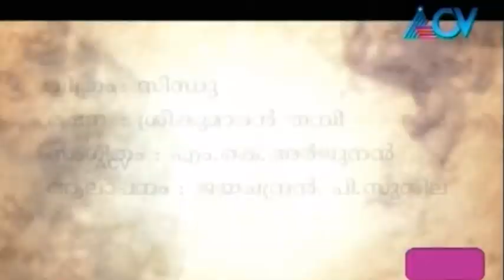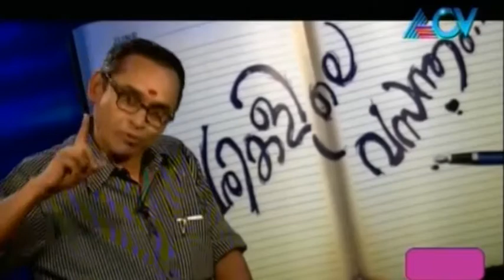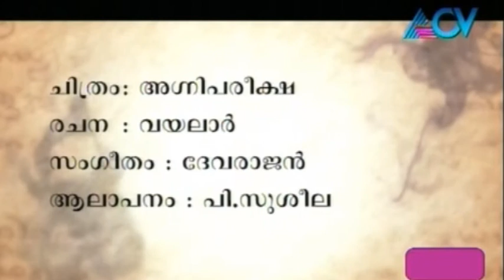Varikalile Vasantham | 24th November 2014 | Highlights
Hosted by film lyricist Vayalar Sarathchandravarma, the son of Malayalam poet Vayalar Ramavarma, Varikalile Vasantham is a music-based show that explores the lyrical beauty of Malayalam film songs. The in-depth analysis of each song gives viewers a different experience altogether.